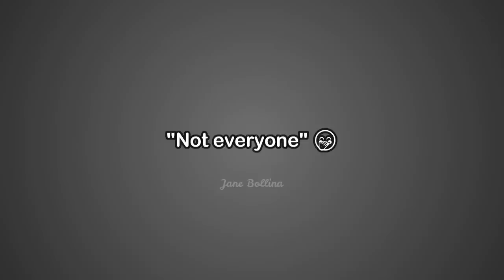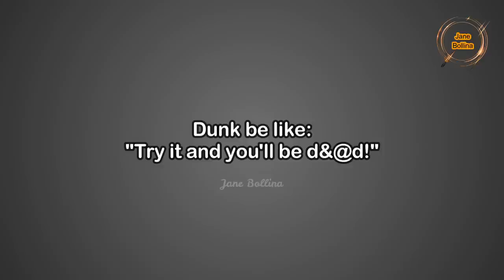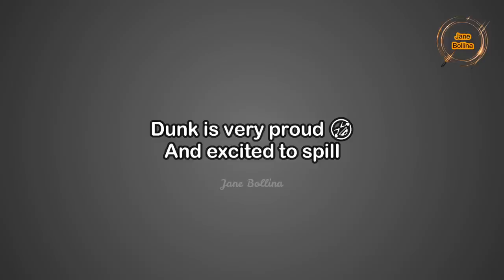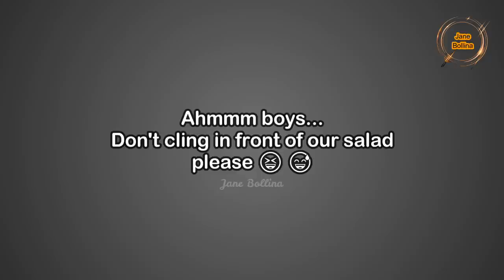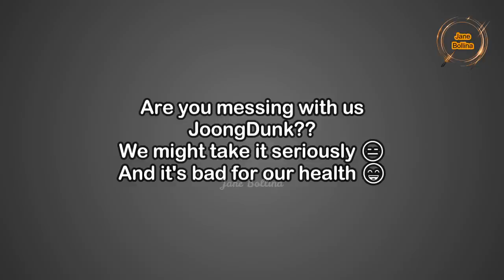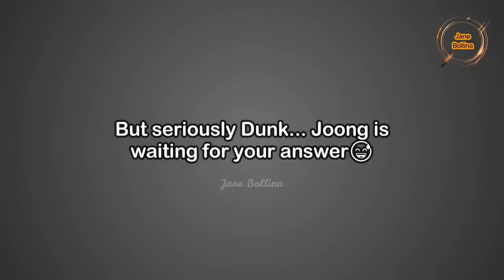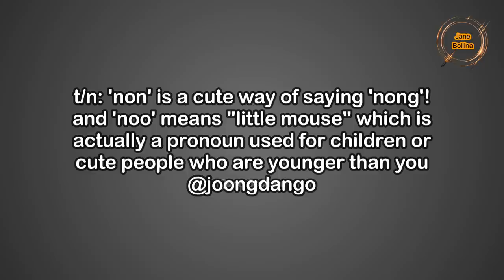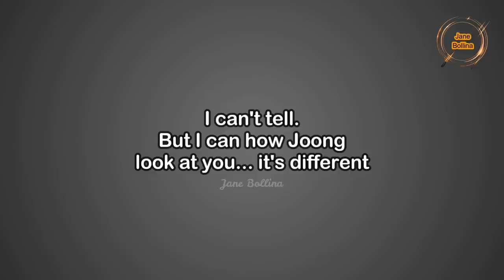[JoongDunk] Highlight Moments During Destiny clinic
Asking for_
   *Extra Background Music:

Follow them for more English Translations and Updates